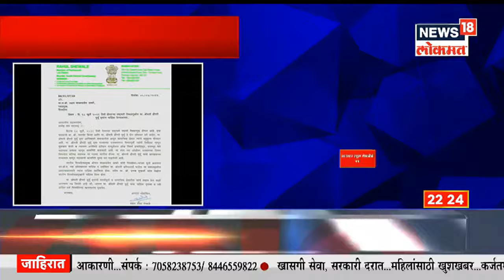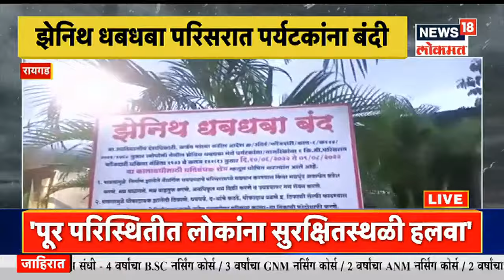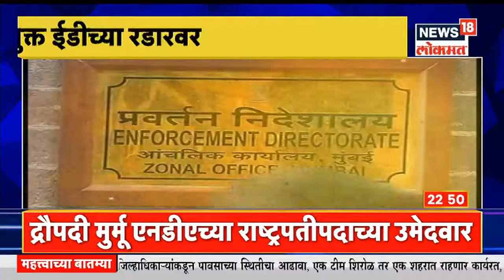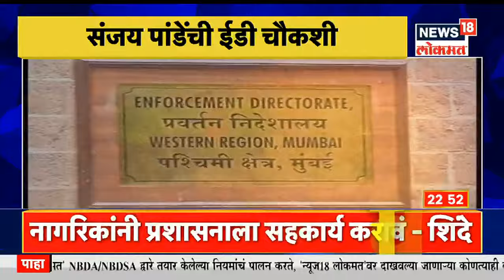Diwasbharachya Batmya @10PM | संजय राऊत शिवसेनेतील नारदमुनी | सांगोल्यात सर्व ओक्केमध्ये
News18 Lokmat | Shahaji Bapu Patil

Shahaji Bapu Patil : काय झाडी.. काय डोंगार.. काय हाटील.. एकदम ओकेच, असं म्हणणारे शिवसेनेचे बंडखोर आमदार शहाजी बापू पाटील (Shahaji Bapu Patil) चांगलेच चर्चेत आले आहे. कार्यकर्त्यासोबत झालेल्या संभाषणातील त्यांचा हा डायलॉग काही दिवसातच महाराष्ट्रभर व्हायरल झाला. यावर एक गाणं सुद्धा आलं आहे. शहाजी पाटलांच्या या दमदार कामगिरीचे खुद्द मुख्यमंत्री एकनाथ शिंदे (CM eknath shinde) यांनी देखील कौतुक केलं होतं. आता सत्ता स्थापन झाल्यानंतर आमदार शहाजी बापू पाटील पहिल्यांदाच आपल्या मतदारसंघात आले. त्यांचं मोठ्या जल्लोषात स्वागत करण्यात आलं. यावेळी शहाजी पाटील स्वतःला रोखू शकले नाही.